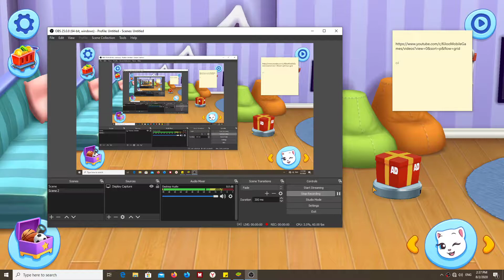Gameplay Walkthrough My Talking Tom Friends (iOS & Android) - (Outfit 7) New Official Gameplay [HD]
Hey everyone, this is New video from TGkids Gaming "My Talking Tom Friends" Gameplay. Let's have fun with My Talking Tom, My Talking Tom Angela, My Talking Tom Hank, My Talking Tom Ben, My Talking Tom Becca sparkles and My Talking Tom Ginger.

MUST WATCH:
1. Let's Play My Talking Tom Friends:
2. Latest Update Gameplay of Talking Tom Friends:
3. My Talking Tom Friends Ep.

7. My Talking Hank:
8. Talking Ginger 2:
9. Talking Ben the Dog:
10. Talking Tom Camp:

This Game is Now AVAILABLE:
Install now: